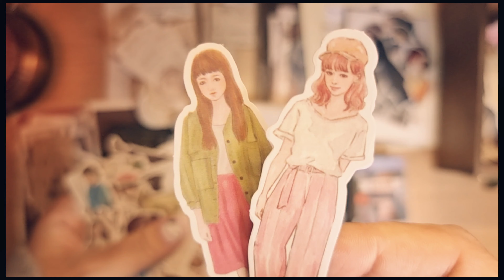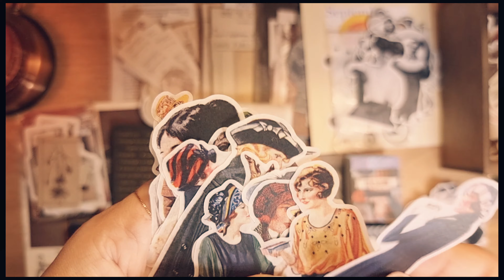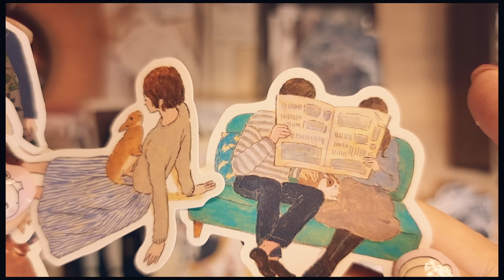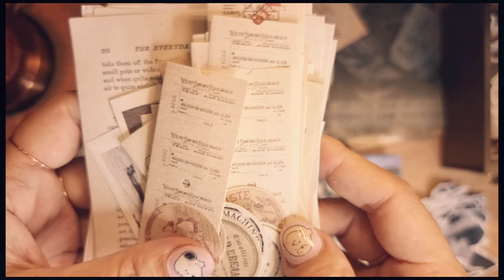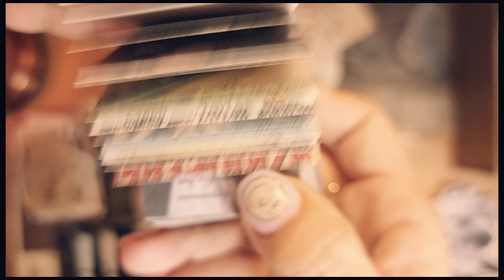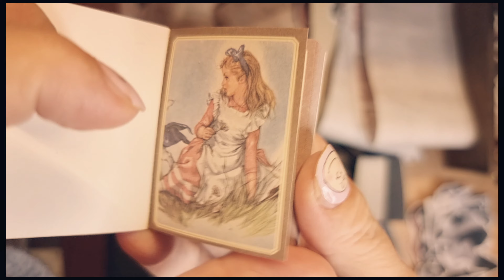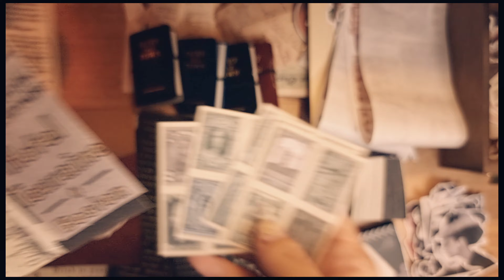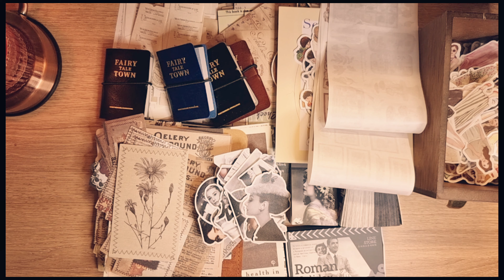ASMR/민톤샵 빈티지 다꾸템 신상하울/빈티지 다꾸템 같이 구경해요. (영상에 문제가있어 재업로드 했습니다)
🍑 beautiful diary / vintage journal